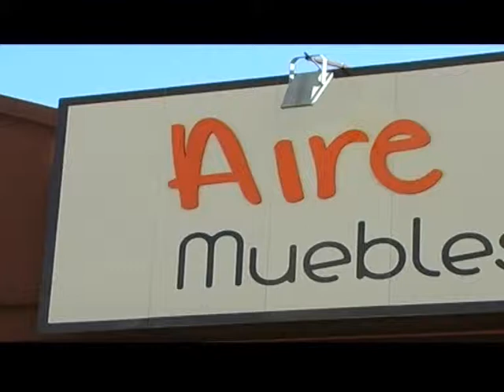Spot "AIRE DE HOGAR"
Cámara, edición, locución y grafismos: Mayma Almendro